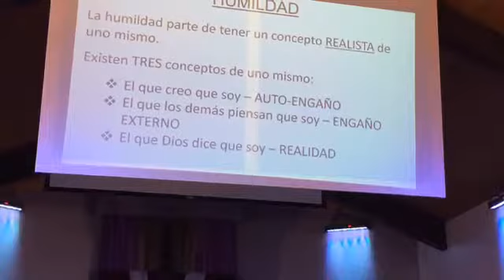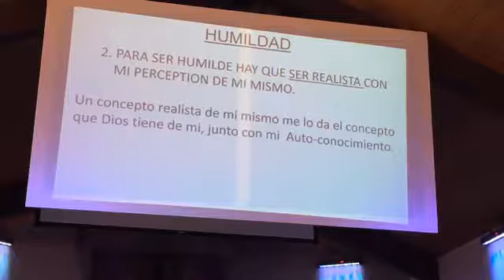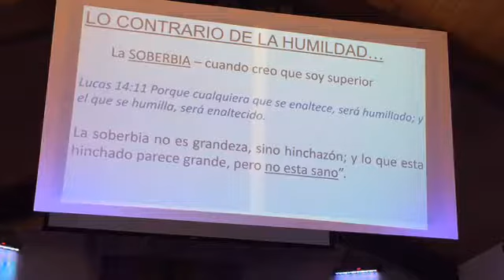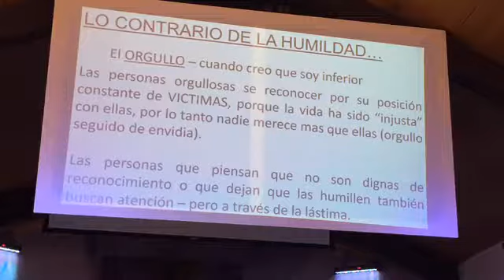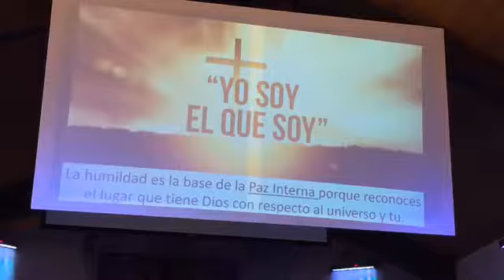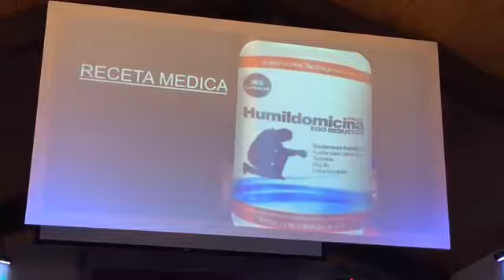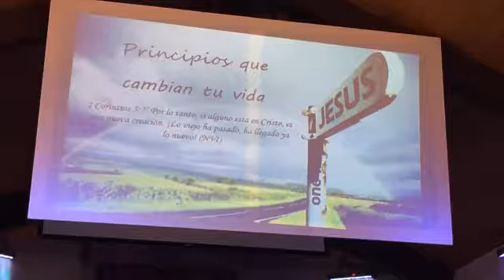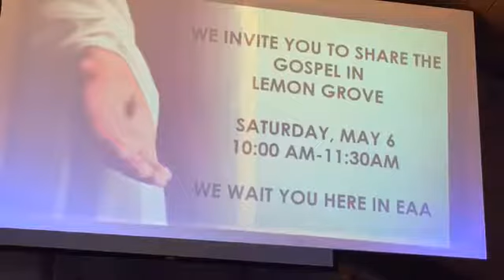PRINCIPIOS QUE CAMBIAN TU VIDA – Humildad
03 de Mayo, 2017
Beatriz Azamar

 “Humildad”

ROMANOS 12:3 (TLA) “Por la gracia que se me ha dado, les digo a todos ustedes: Nadie tenga un concepto de sí más alto que el que debe tener, sino más bien piense de sí mismo con moderación, según la medida de fe que Dios le haya dado.”

1. PARA SER HUMILDE HAY QUE PENSAR CON MODERACION DE SI MISMO
“Para ser grande primero tienes que aprender a ser pequeño..
La humildad es la base de toda verdadera grandeza..” Frase
L a HUMILDAD parte de tener un concepto realista de uno mismo.
Existen tres conceptos de uno mismo:
El que creo que soy – AUTO-ENGAÑO
El que los demás piensan que soy - ENGAÑO
El que Dios dice que soy – REALIDAD

2. PARA SER HUMILDE HAY QUE SER REALISTA CON MI PERCEPCION DE MI MISMO
Un concepto realista de mi mismo me lo da el Concepto que Dios tiene de mi y el AUTO-CONOCIMIENTO.
 LO CONTRARIO A LA HUMILDAD
LA SOBERBIA – CUANDO CREO QUE SOY SUPERIOR
Lucas 14:11 Porque cualquiera que se enaltece, será humillado; y el que se humilla, será enaltecido.
La soberbia no es grandeza, sino hinchazón; y lo que esta hinchado parece grande, pero no esta sano”.

El Rey Salomón dijo que donde hay soberbia, ahí habrá ignorancia; mas donde hay humildad, habrá sabiduría…
Proverbios 11:2 (NVI) 2 Con el orgullo viene el oprobio; (vergüenza pública, humillación, deshonor) con la humildad, la sabiduría.
Proverbios 12:23 “El hombre prudente oculta su conocimiento, pero el corazón de los necios proclama su necedad.”

EL ORGULLO – CUANDO CREO QUE SOY INFERIOR
Las personas orgullosas se reconocer por su posición constante de VICTIMAS, porque la vida ha sido “injusta” con ellas, por lo tanto nadie merece mas que ellas (orgullo seguido de envidia).

Las personas que piensan que no son dignas de reconocimiento o que dejan que las humillen también buscan atención – pero a través de la lástima.

Salmos 138:6 (TLA) El Señor es excelso, pero toma en cuenta a los humildes y mira de lejos a los orgullosos.

Cuando me comparo con los demás, estoy alimentando mi orgullo, sentirme menos y generar envidia. Porque SIEMPRE habrá alguien mejor que yo.

3. PARA SER HUMILDE HAY QUE SER HONESTO CON RESPECTO A MIS FORTALEZAS Y MIS DEBILIDADES

JESUS EL MEJOR EJEMPLO DE HUMILDAD

MATEO 11:29  “Obedezcan mis mandamientos y aprendan de mí, pues yo soy paciente y humilde de verdad.”

4. PARA SER HUMILDE HAY QUE OBEDECER

OBEDIENCIA ES SOMETIMIENTO

Jesus nos enseña a comportarnos humildemente:
Juan 14:4-11 – Jesus habla de si mismo, solo cuando le preguntan.
Lucas 14: 8-11 – No busques la atención y el reconocimiento

La humildad es la base de la Paz interna porque reconoces el lugar que tiene Dios con respecto al universo.
Todo lo que esté por encima (soberbia) o por debajo (orgullo) de la percepción REAL de ti mismo es falta de humildad.
PRINCIPIOS A SEGUIR DURANTE LOS CIRCULOS DE COMPARTIMIENTO

⎫ HABLAR DE MI
⎫ DIRIGIRME AL GRUPO
⎫ APOYO MUTUO
⎫ ANONIMATO Y CONFIDENCIALIDAD SON REQUISITOS BASICOS.